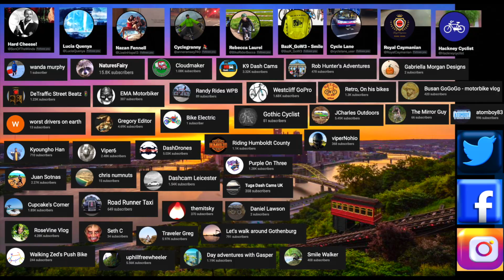American Truck Simulator El Paso To Houston